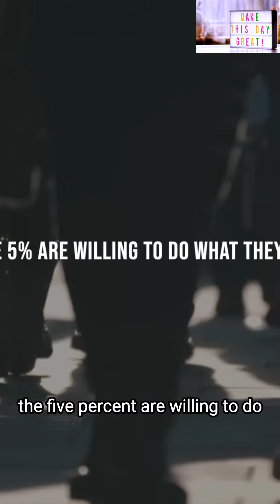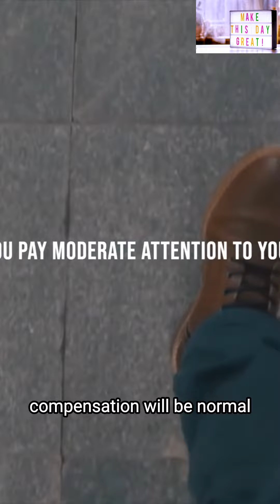motivational speech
Welcome to our YouTube Motivation Channel, MOTIVERSE, your daily dose of inspiration and empowerment! 🌟

Are you ready to ignite your inner fire and conquer your dreams? Look no further – our channel is your gateway to a world of unwavering motivation, personal growth, and positive energy. We're here to elevate your spirits, guide you through challenges, and help you unleash your full potential.

Empowering Talks: Tune in to our thought-provoking talks delivered by renowned speakers, life coaches, and experts from various fields. Dive into discussions about overcoming obstacles, building resilience, and embracing change.

Success Stories: Witness real-life success stories that showcase the transformative power of determination and hard work. These stories will inspire you to believe in yourself and your ability to achieve remarkable feats.

Daily Affirmations: Start your day on a positive note with our daily affirmations. These powerful statements will encourage self-belief, boost your confidence, and set the tone for a productive day ahead.

Mindfulness and Wellness: Discover the importance of mindfulness and holistic well-being. Learn practical techniques to manage stress, enhance focus, and lead a balanced life.

Goal Setting and Achievement: Uncover strategies for effective goal setting and learn how to turn your dreams into achievable action plans. Our channel will guide you through each step of the journey, from setting goals to celebrating your successes.

Motivational Stories: Delve into captivating stories of individuals who overcame seemingly insurmountable odds. These narratives will remind you that challenges are stepping stones to greatness.

Productivity Hacks: Maximize your productivity with tips and hacks that streamline your tasks and boost your efficiency. Learn how to manage your time, prioritize effectively, and stay focused on your objectives.

Interactive Community: Engage with a vibrant community of viewers who share your passion for growth and motivation. Connect, share experiences, and find support as you embark on your personal development journey.

Guest Interviews: Gain insights from accomplished guests who have excelled in their respective fields. Their wisdom and experiences will provide valuable lessons and guidance for your own endeavors.

Visual Inspiration: Immerse yourself in visually captivating videos that pair motivating messages with stunning visuals. Let the combination of words and imagery create a profound impact on your mindset.

Get ready to unlock your potential, break free from limitations, and live a life that's driven by purpose and positivity. Remember, every step forward is a step toward a brighter, more fulfilling future!
defying normality